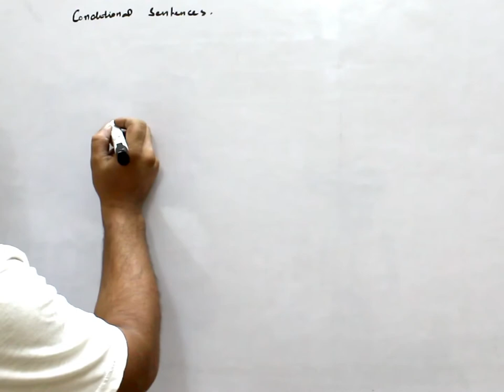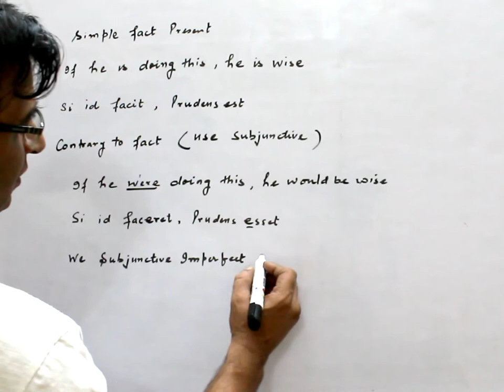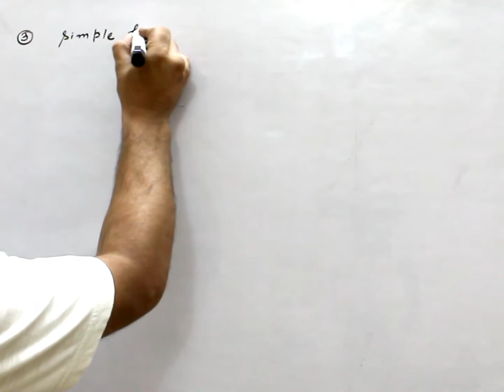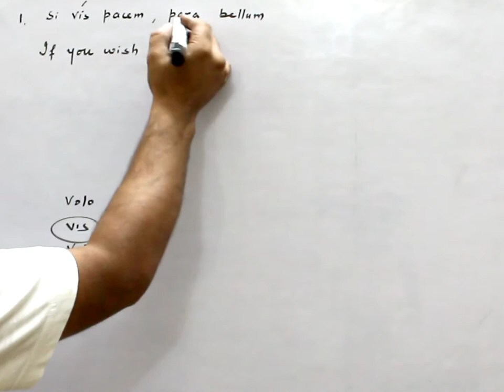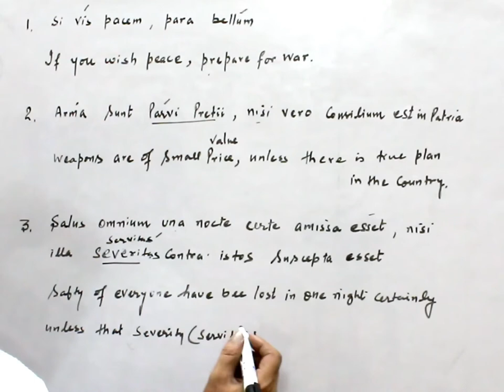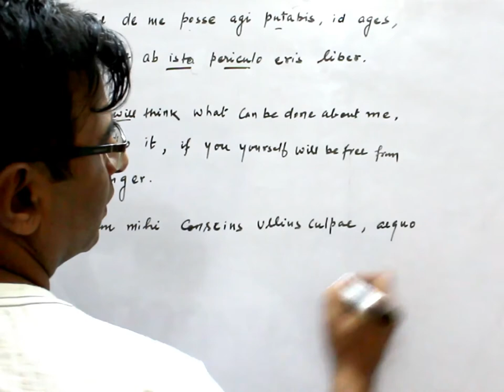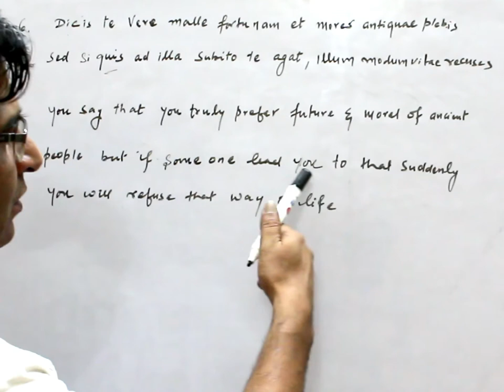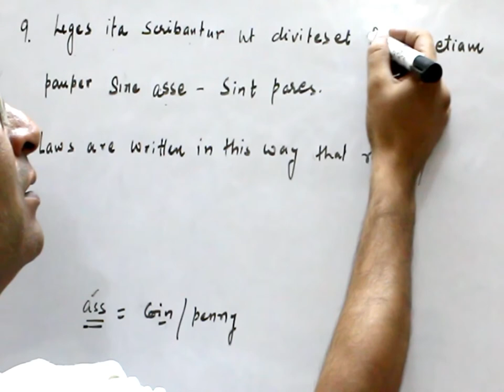33- Learn Latin Language/Lingua Latina conditional sentences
present tense
3rd and 4th verb conjugation
3rd​ declension
1st​ declension
2nd declension a comparative approach
how​​​ to translate future and imperfect tense
latin​​​​​ language